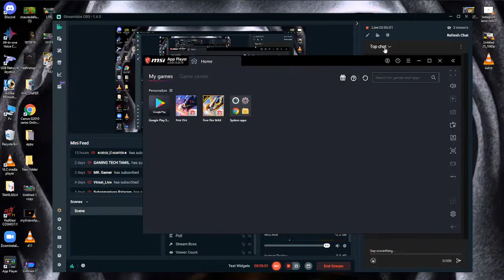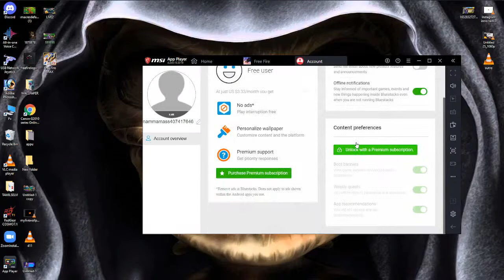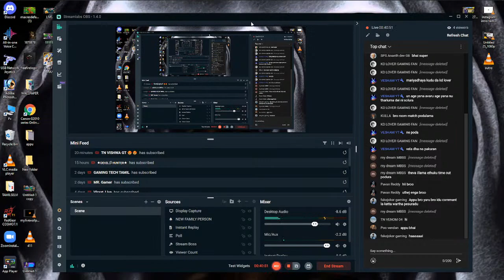🔴GO GO 5K ❤❤APPUKUTTY 97 ON LIVE🔥🔥|| PLAY WITH GAMING TAMIZHIAN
gunfree fire,
gameplay live
,free fire best,
settingsgarena,